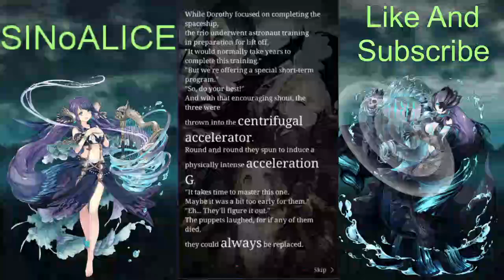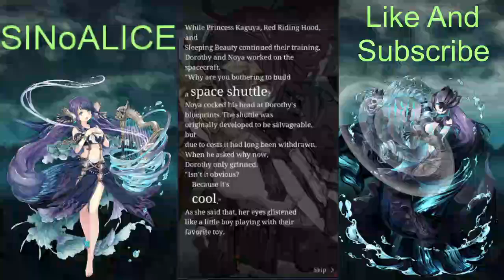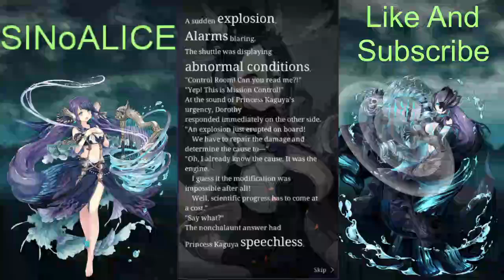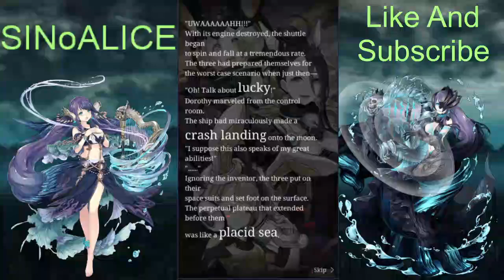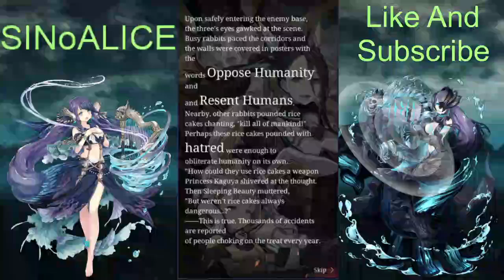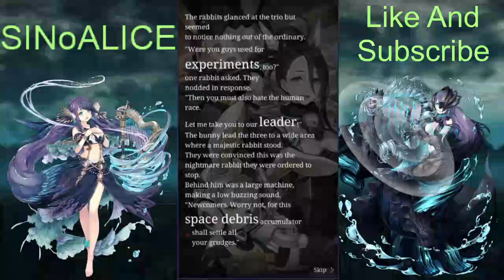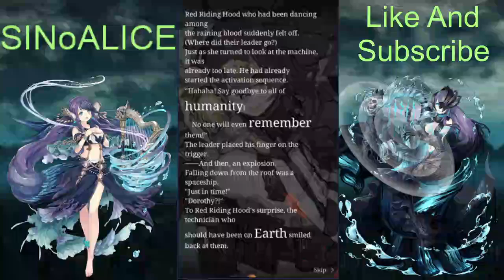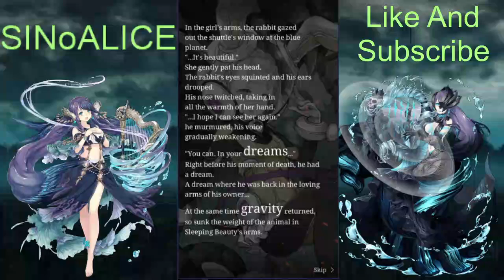SINoALICE - Moonlight Terminus - Co-op Guild Event - Normal Mode -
A rabbit in space will have debris land onto Earth from space! It's up to Princess Kaguya, Sleeping Beauty, and Red Riding Hood to save the day!